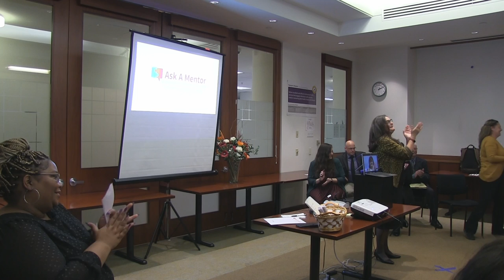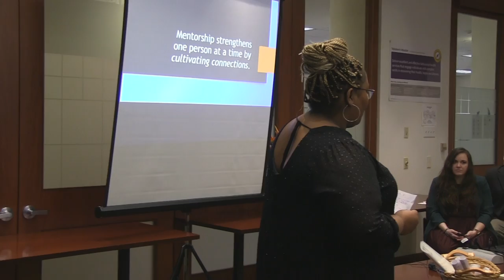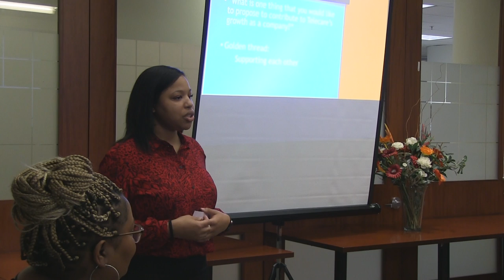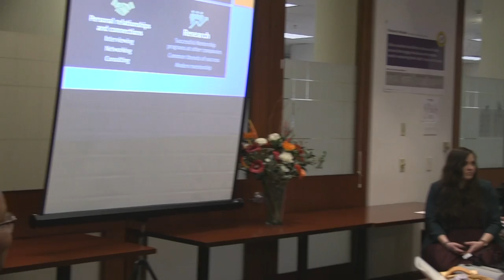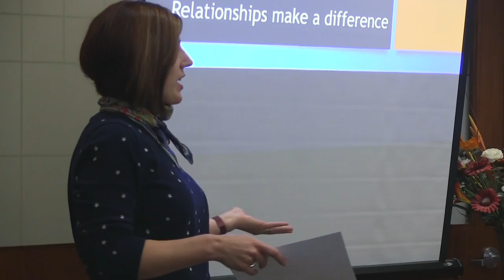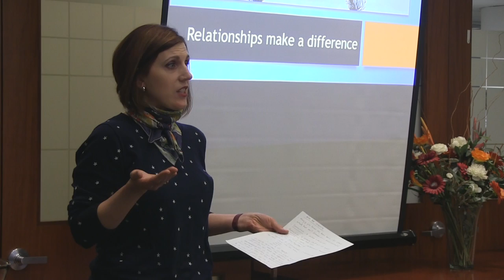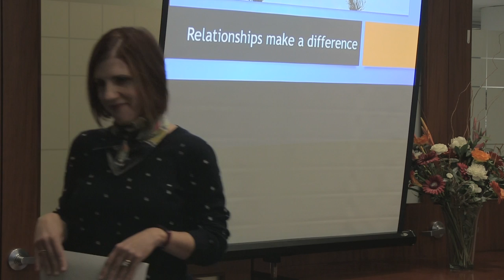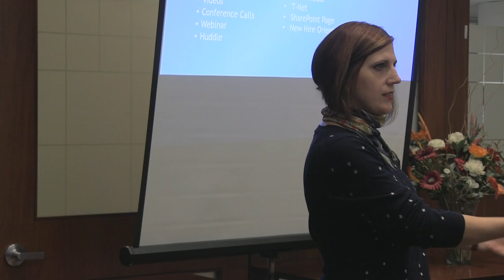Emerging Leaders PNW Presentation 2019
The Emerging Leaders PNW Cohort Presentation 2019.